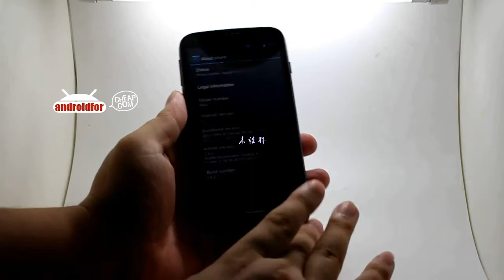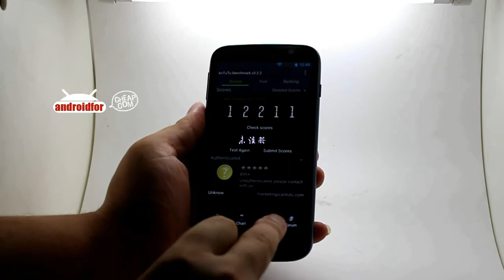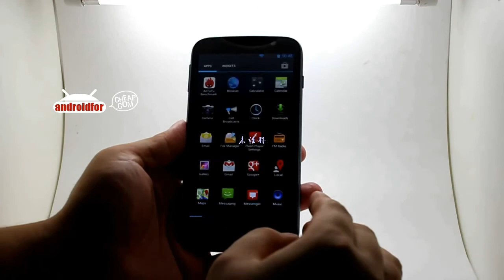B95+ 5.0 Inch IPS 720P Screen MTK6589 Quad Core Android 4.1 OS 12MP Camera--androidforcheap.com